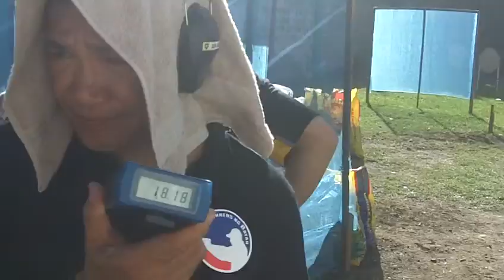Tau gamma shoot 12 nov 11